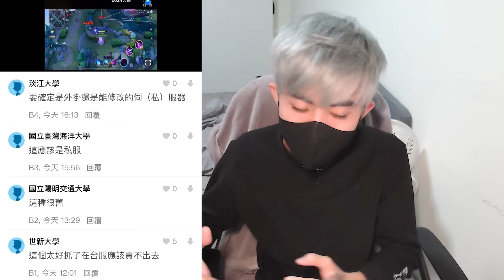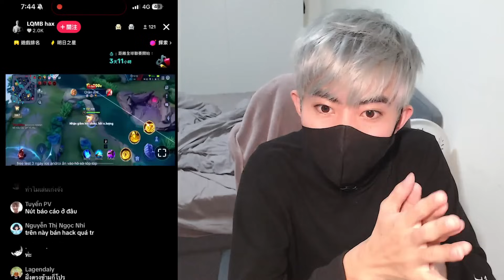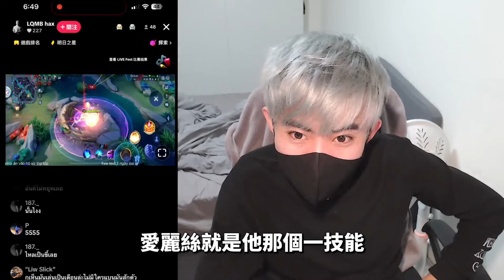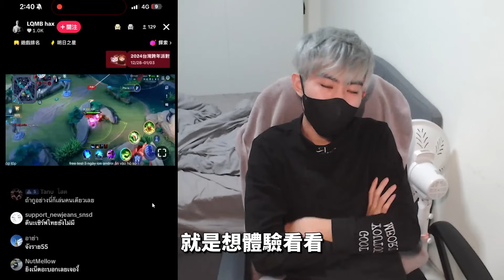【Qi黃帝】 公然直播販賣外掛 官方卻無法可管 難道台灣未來也會發生這樣的狀況嗎 || 傳說對決 Arena of Valor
片頭BGM

 • Robin Hustin x TobiMorrow - Light It ...
片尾BGM